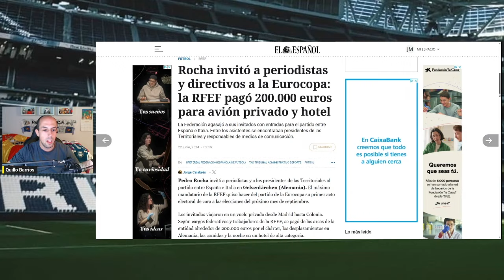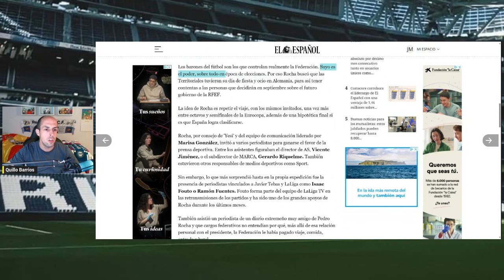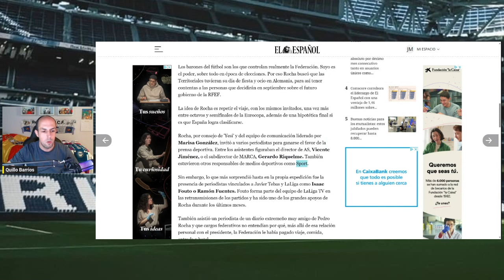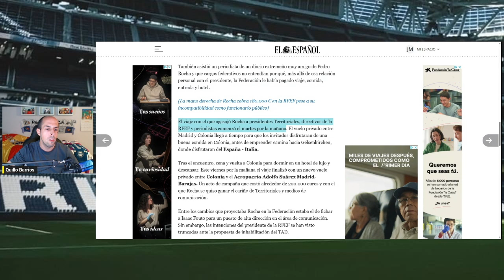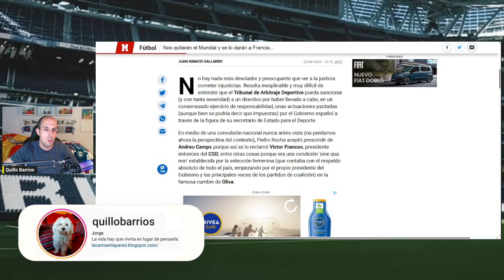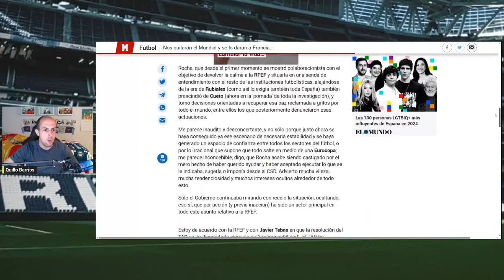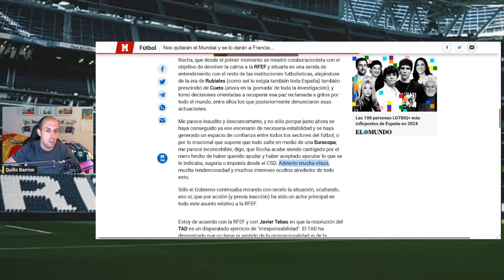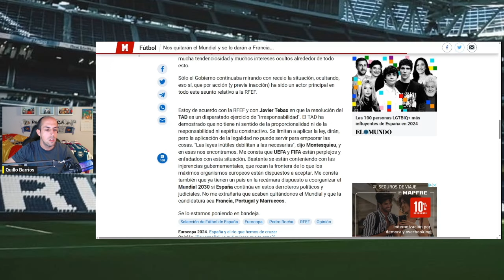DENUNCIAN UN GASTO "DE 200.000 EUROS" DE PEDRO ROCHA PARA CONTENTAR A TERRITORIALES Y PERIODISTAS